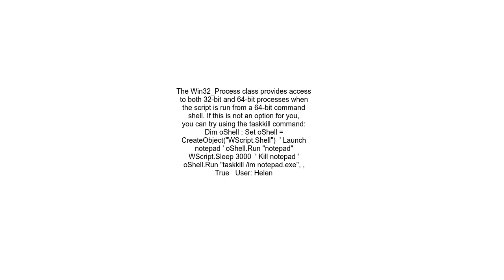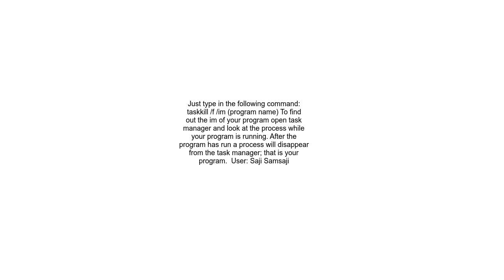How to terminate a process in vbscript